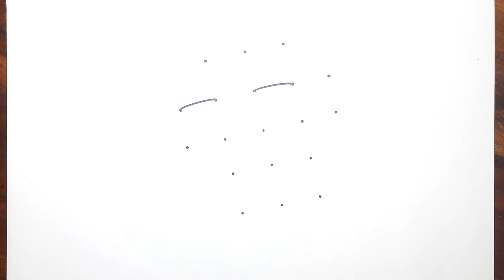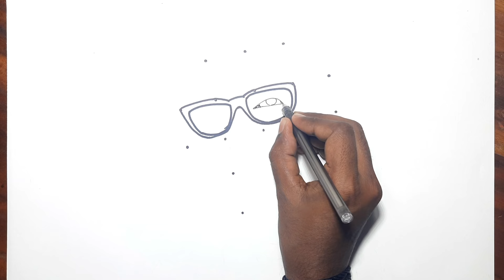How To Draw Bangabandhu Sheikh Mujibur Rahman With Dots Easy | 17 march drawing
How To Draw Bangabandhu Sheikh Mujibur Rahman With Dots Easy.

Learn how to draw Bangabandhu Sheikh Mujibur Rahman step by step. Pause the video for each step!

Sheikh Mujibur Rahman, often shortened as Sheikh Mujib or Mujib, was a Bangladeshi politician, statesman and Founding Father of Bangladesh who served as the first President and later as the Prime Minister of Bangladesh from 17 April 1971 until his assassination on 15 August 1975